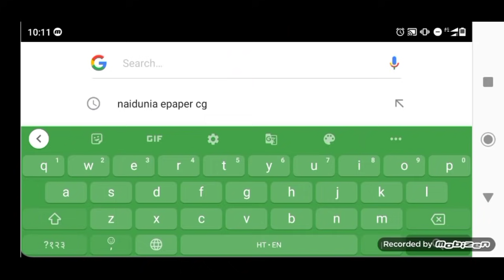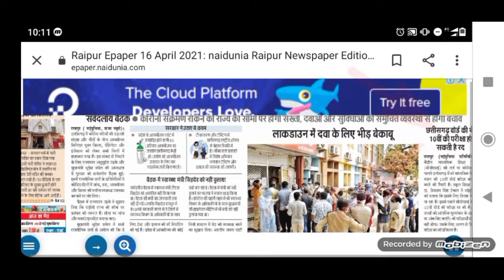🔴शिक्षा मंत्री जी का बड़ा बयान | CG बोर्ड परीक्षा 2021 | 10th-12th | CGBSE Raipur